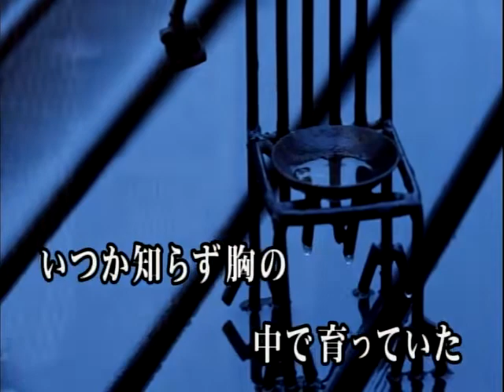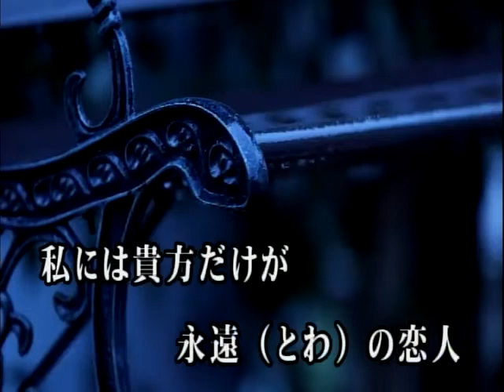深い海／麻秋淳（仮歌入り）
作詩・作曲・編曲：麻秋淳